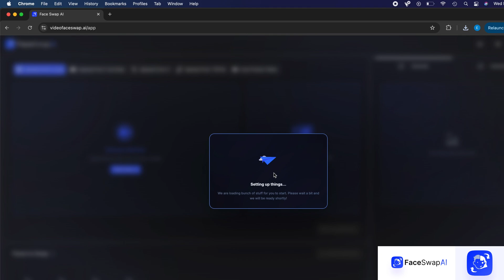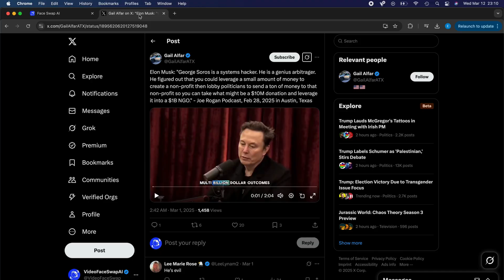The Only AI Face Swap App You Need! 🤯🔥 Swap Faces in Any Video Instantly!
Create Ultra-Realistic Face Swaps in Seconds! 🤯🎭 | Video Face Swap AI

🚀 Want to create mind-blowing face swap videos in just a few taps? In this video, we’ll show you how to use Video Face Swap AI to seamlessly replace faces in any video—whether it’s a movie scene, meme, or viral clip! 🎬✨

🔹 What You’ll Learn in This Video:
✅ How to swap faces in any video using AI 🤖
✅ Step-by-step guide for creating realistic & seamless face swaps 🎭
✅ Tips to make your swaps look ultra-realistic 👀
✅ How to download and start using Video Face Swap AI today! 📲

💡 Why Choose Video Face Swap AI?
✔️ Ultra-realistic AI-powered face swaps 🎥
✔️ Super easy to use—no editing skills needed! 🖌️
✔️ Works on iOS & Android 📱
✔️ Perfect for memes, pranks, and creative content! 🔥

🎉 TRY IT NOW & SWAP FACES LIKE A PRO! 🎉

📢 Got a fun face swap idea? Drop it in the comments! We’d love to see what you create! 💬👇